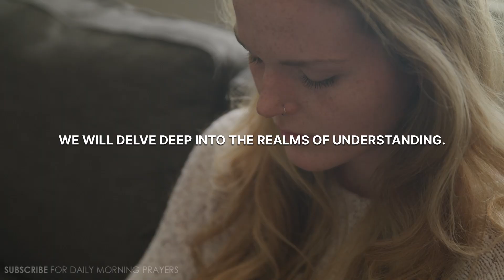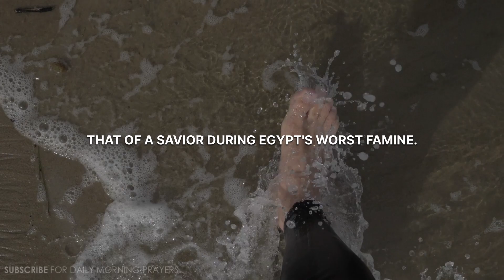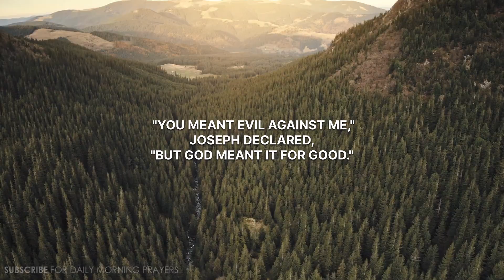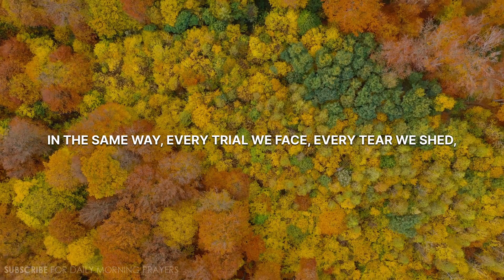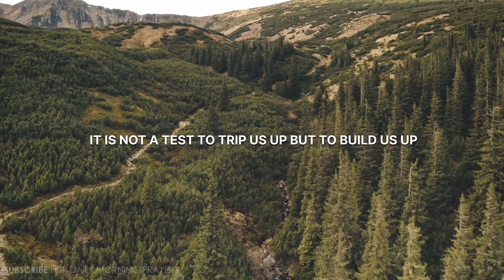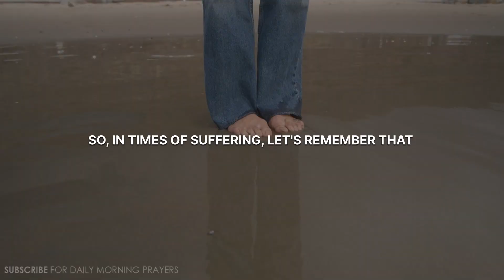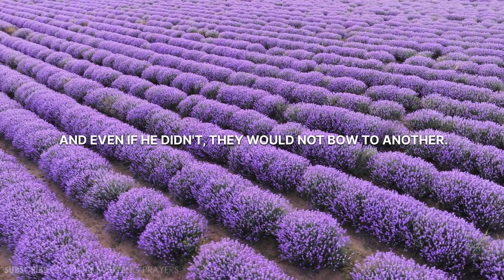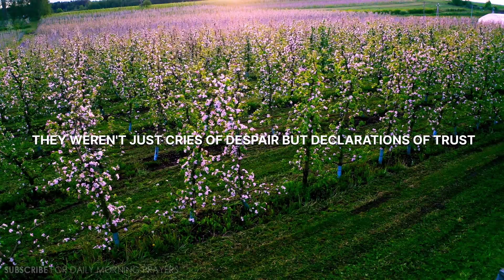God's PLAN For Your Pain | Why Suffering Isn't Always What It Seems (Christian Motivation)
Suffering is an undeniable aspect of the human experience. However, have you ever considered that God might have a divine purpose behind your pain? Delve into this enlightening discussion to uncover the profound reasons behind life's challenges. Drawing from scripture and real-life testimonies, this video will guide you in understanding that sometimes, what we perceive as suffering is part of a much larger divine plan. Find solace, understanding, and hope as you navigate the intricacies of pain under God's sovereign hand.

Start your morning in faith!

At Guided Morning Prayers, our mission is to accompany you in starting your day on a positive note with faith and spirituality. Each day we will be discussing a new lesson from God, sharing his deep wisdom with you. We are grateful that you choose to share your mornings with us, and wish you a blessed day ahead.

Join us every day at 5am EST for your guided morning prayer, rain or shine, we'll be here.

Exclusive audio rights property of Guided Morning Prayers ©
Video footage licensed through Filmpac, RawFilm, Artgrid, and Videoblocks.